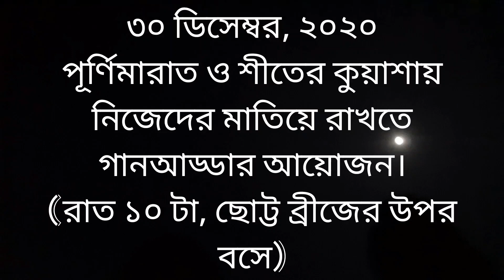Really! we enjoyed the songs a lot with the family members in the moonlit night.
Really! we enjoyed the songs a lot with the family members in the moonlit night. It will remain fresh in our memory for long time
★ 10 pm,  30 December 2020!

অসাধারণ একটা রাত ছিলো আমাদের। পরিবারের কয়েকজন মিলে শীতের পূর্ণিমারাতে গানআড্ডায় মেতেছিলাম কিছুক্ষণ।
 সময় রাত ১০ টা। ৩০ ডিসেম্বর, ২০২০।